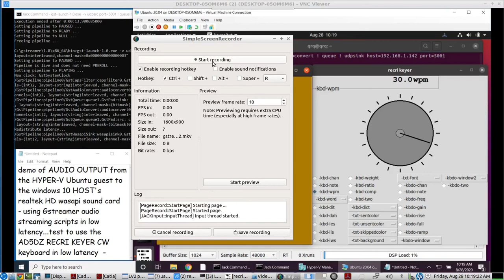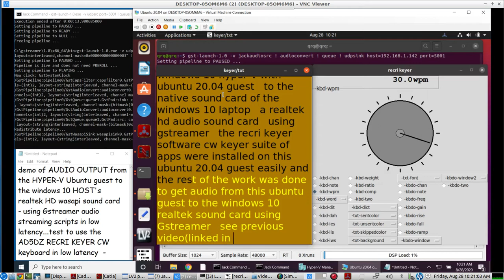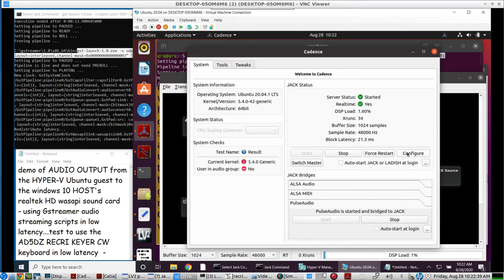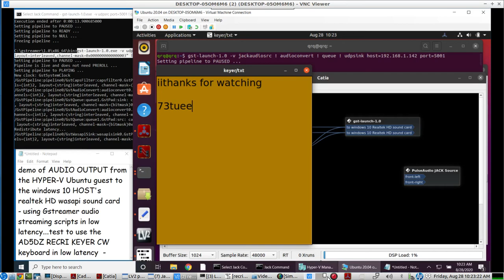running the AD5DZ CW KEYER software in an UBUNTU GUEST on Windows 10 Hyper-V, with low latency audio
in this previous video demo'S how to get audio from inside the Windows 10 Hyper-V Ubuntu 20.04 guest - to the windows 10 native sound card:

in this video the RECRI KEYER software was installed on this Ubuntu 20.04 guest and tested to see if the low latency audio setup in the previous video is still low enough latency for keying CW using the AD5DZ CW KEYBOARD